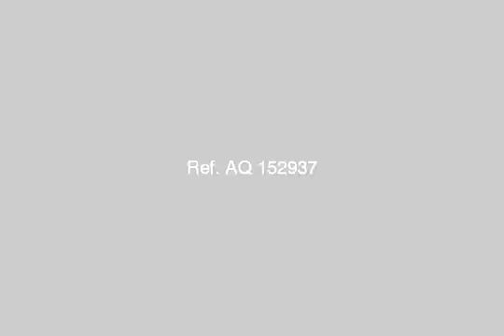Chalet For Rent In North Coast - mlseg.com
Chalet For Rent In North Coast شاليه فى مارينا دور ارضى مفروش بالكامل و الفرش بحاله ممتازه2 غرفه نوم و 2 حمام و ريسيبشن كبير و تراس رائع و مطبخ امريكى وحديقه مجهزه بالكامل - مارينا - Egypt Real Estate | North Coast | Chalet For Rent